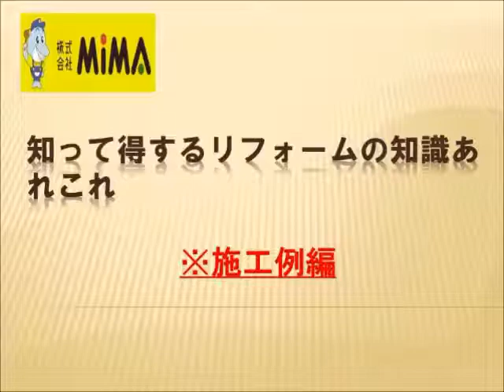キッチンリフォーム・リクシル シエラ施工例 大阪柏原市・八尾市【株式会社ＭＩＭＡ】